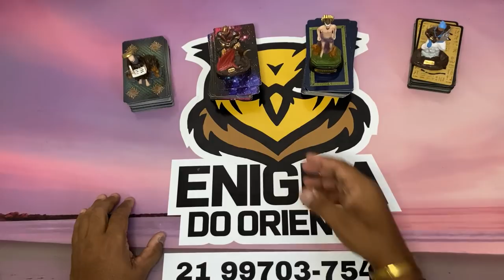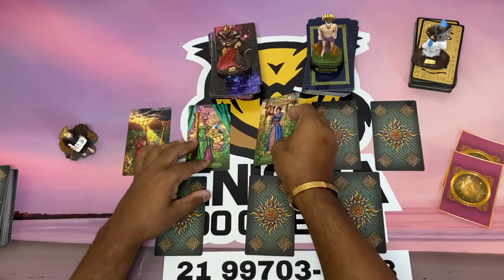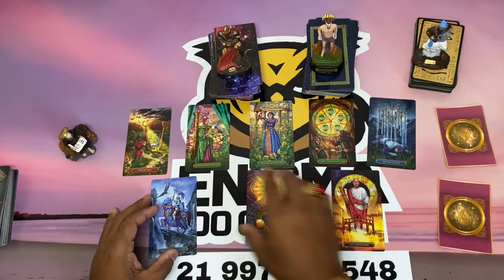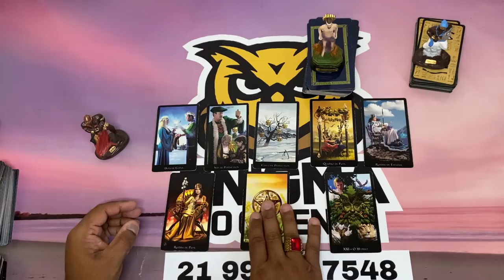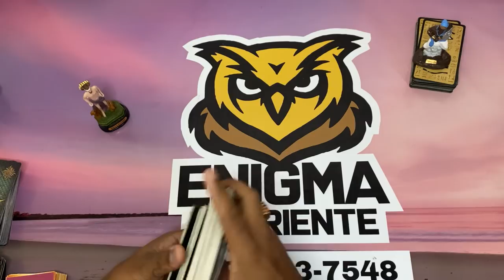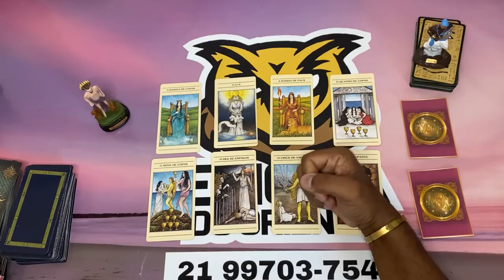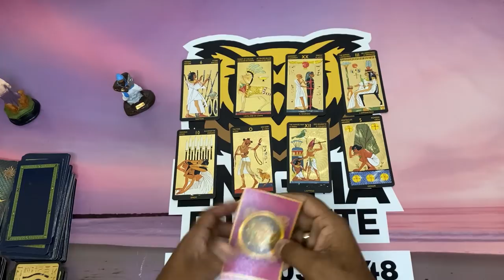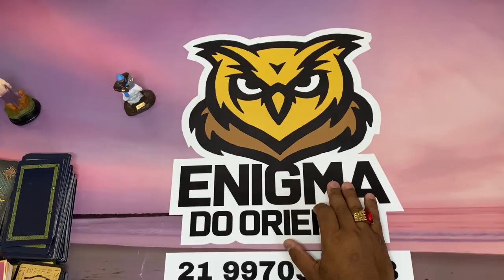ELE HOJE EM RELAÇÃO A VOCÊ! !!💘 [ Tarot Responde ] Tarô [Tarô ] Tarot